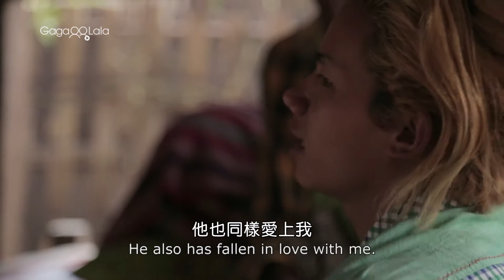愛在伊洛瓦底江 - Irrawaddy Mon Amour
★2016 里斯本酷兒影展最佳紀錄片評審團獎
★2015 阿姆斯特丹紀錄片影展
★2015 都靈影展

在緬甸伊洛瓦底江邊的軍事地區村落裡，有兩名年輕男子秘密相愛，雖然同志普遍受到緬甸社會的撻伐和歧視，這座村落裡卻有個同志友善小團體，每位成員得以分享令自己心碎的個人遭遇，該兩名男子也因而實現結婚的心願。